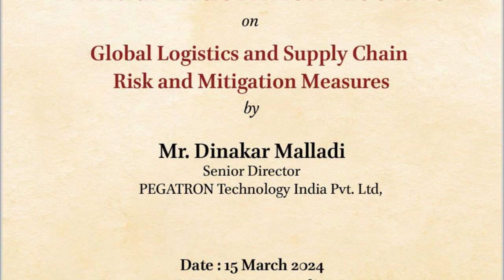Dr. S. Xavier Britto Annual Endowment Lecture 2024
Dr S Xavier Britto, Chairman Kerry Indev Logistics delivered the power-packed inaugural address at the Dr. S Xavier Britto Annual Endowment Lecture on Global Logistics and Supply Chain Risk and Mitigation Measures at Dr S Xavier Britto Auditorium in Loyola Institute of Business Administration (LIBA), Chennai on 15th March'24.